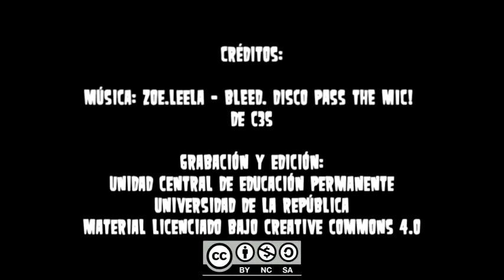En Diálogo Permanente con Rodrigo Arocena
El rector de la Universidad de la República, Rodrigo Arocena, habla sobre la importancia del programa de Educación Permanente para la universidad y la sociedad en su conjunto.